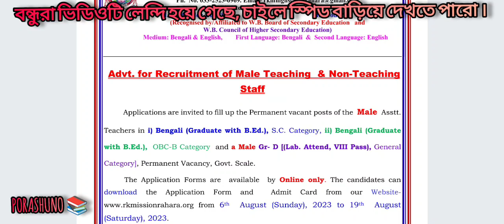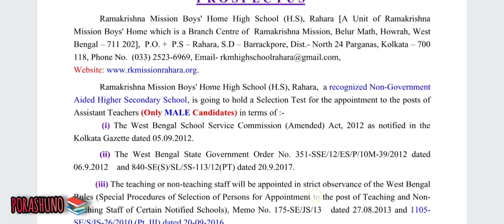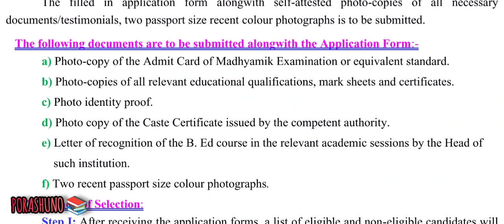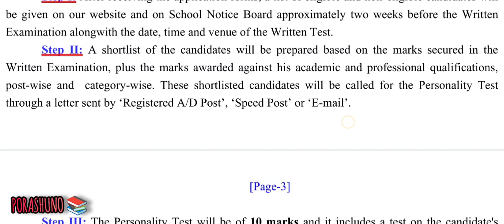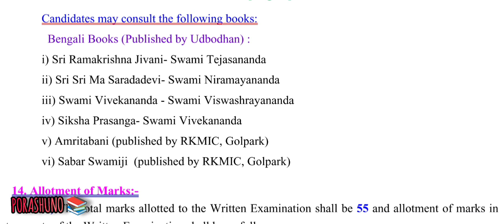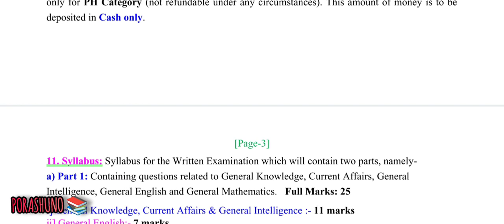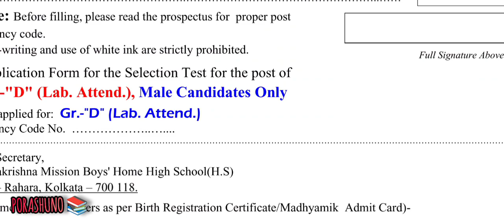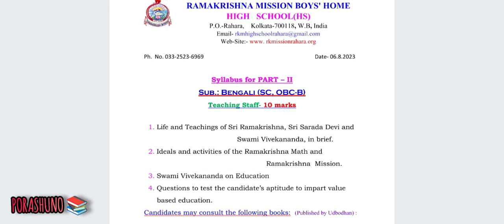Ramkrishna Mission Rahara তে সরকারি ভাবে বাংলা শিক্ষক ও 8th পাশে গ্রুপ D পদে সরকারি স্টাফ নিয়োগ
ব্রেকিং নিউজঃ সরকারি চাকরি, সরকারি মাইনে

চাকরীর প্রত্যেক দিনের সমস্ত ছোট বড় খবর তুলে ধরছি । তোমরা চাইলে বন্ধু দের জানাতেও পারো । যাদের এই ইনফরমেশন গুলি জানা খুব প্রয়োজন ।

প্রত্যেক দিনের পেপার কাট গুলি  ডেট ওয়াইজ ওয়েবসাইটে রাখা আছে । পরে প্রয়োজন পরলে ওয়েবসাইট থেকে কালেক্ট করে নিতে পারবেন । 👇

RAMAKRISHNA MISSION BOYS' HOME HIGH SCHOOL, RAHARA

Advt. for Recruitment of Male Teaching & Non-Teaching Staff

Applications are invited to fill up the Permanent vacant posts of the Male Asstt. Teachers in (i) Beng. (SC), (ii) Beng. (OBC-B) and a Male Gr.-D [(Lab. Attend., VIII Pass), Gen. Category] (Govt. Scale). from 6th Aug. to 19th Aug., 2023.
Secretary

রামকৃষ্ণ মিশন বয়েজ হোম হাই স্কুল, রাহারা

 বিজ্ঞাপন  পুরুষ শিক্ষণ ও অশিক্ষক স্টাফ নিয়োগের জন্য

পুরুষ সহকারীর স্থায়ী শূন্য পদ পূরণের জন্য দরখাস্ত আহ্বান করা হচ্ছে।  (i) বেং-এর শিক্ষক।  (SC), (ii) বেং।  (OBC-B) এবং একজন পুরুষ Gr.-D [(ল্যাব। এটেন্ড।, VIII পাস), জেনারেল ক্যাটাগরি] (সরকারি স্কেল)।  ফর্মগুলি আমাদের ওয়েবসাইট থেকে পাওয়া যেতে পারে 6ই আগস্ট থেকে 19ই আগস্ট, 2023 পর্যন্ত। অন্যান্য বিবরণের জন্য, অনুগ্রহ করে আমাদের ওয়েবসাইট বা নোটিশ বোর্ডে যান।

রামকৃষ্ণ মিশন ছেলেদের হোম হাই স্কুল এইচ.এস.

 P.O.-রাহারা, কলকাতা-700118, উত্তর 24 Pgs., W.B, India

 M.P সূচক নং: B1-158

 এইচএস কোড নং: 103463

 (W.B. মাধ্যমিক শিক্ষা বোর্ড দ্বারা স্বীকৃত/অধিভুক্ত এবং

 W.B.  উচ্চ মাধ্যমিক শিক্ষা পরিষদ)

 মাধ্যম: বাংলা ও ইংরেজি, প্রথম ভাষা: বাংলা ও দ্বিতীয় ভাষা: ইংরেজি

 বিজ্ঞাপন  পুরুষ শিক্ষণ এবং অশিক্ষা নিয়োগের জন্য

 কর্মী

 পুরুষ সহকারীর স্থায়ী শূন্য পদ পূরণের জন্য দরখাস্ত আহ্বান করা হচ্ছে।

 শিক্ষকরা i) বাংলা (বিএড সহ স্নাতক), এস.সি. ক্যাটাগরি, ii) বাংলা (বিএড সহ স্নাতক), ওবিসি-বি ক্যাটাগরি এবং একটি পুরুষ গ্রা-ডি [(ল্যাবে উপস্থিত, অষ্টম পাস), সাধারণ

 বিভাগ], স্থায়ী শূন্যপদ, সরকার।  স্কেল.

 আবেদন ফর্ম শুধুমাত্র অনলাইন দ্বারা উপলব্ধ.  প্রার্থীরা পারবেন

6ই আগস্ট (রবিবার), 2023 থেকে 19 আগস্ট (শনিবার), 2023 পর্যন্ত আমাদের ওয়েবসাইট থেকে আবেদনপত্র এবং অ্যাডমিট কার্ড ডাউনলোড করুন।

 ভর্তিকৃত আবেদনপত্র এবং প্রবেশপত্র শুধুমাত্র হাতেই জমা দেওয়া

 7ই আগস্ট (সোমবার), 2023 থেকে 22শে আগস্ট (মঙ্গলবার), 2023 (এর দিন ব্যতীত)

 রবিবার এবং ছুটির দিন)।

 আবেদনপত্র পূরণ করার আগে, অনুগ্রহ করে সঠিক পদ/শূন্য পদের জন্য এই প্রসপেক্টাসটি পড়ুন।  অতিরিক্ত লেখা এবং সাদা কালির ব্যবহার কঠোরভাবে নিষিদ্ধ।

 অন্যান্য বিবরণের জন্য, অনুগ্রহ করে আমাদের ওয়েবসাইট বা স্কুল নোটিশ বোর্ড দেখুন।

RAMAKRISHNA MISSION BOYS' HOME HIGH SCHOOL H.S

P.O.-Rahara, Kolkata-700118, North 24 Pgs., W.B, India

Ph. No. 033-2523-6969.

M.P Index No.: B1-158

H.S Code No.: 103463

W.B. Council of Higher Secondary Education)

Medium: Bengali & English, First Language: Bengali & Second Language: English

Advt. for Recruitment of Male Teaching & Non-Teaching

Staff

Applications are invited to fill up the Permanent vacant posts of the Male Asstt.

Teachers in i) Bengali (Graduate with B.Ed.), S.C. Category, ii) Bengali (Graduate with B.Ed.), OBC-B Category and a Male Gr- D [(Lab. Attend, VIII Pass), General

Category], Permanent Vacancy, Govt. Scale.

The Application Forms are available by Online only. The candidates can

download the Application Form and Admit Card from our from 6th August (Sunday), 2023 to 19th August (Saturday), 2023.

Submission of the filled in Application Form & Admit Card by Hand only from

7th August (Monday), 2023 to 22nd August (Tuesday), 2023 (Except on

Sundays & Holiday).

Before filling up the application form, please read this prospectus for proper post /vacancy. Over-writing and use of white ink are strictly prohibited.

-Secretary